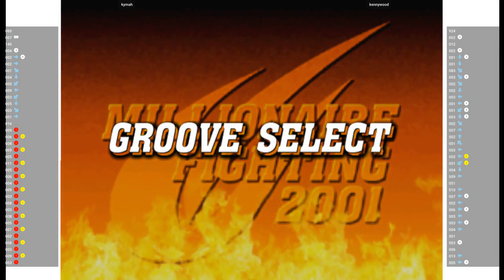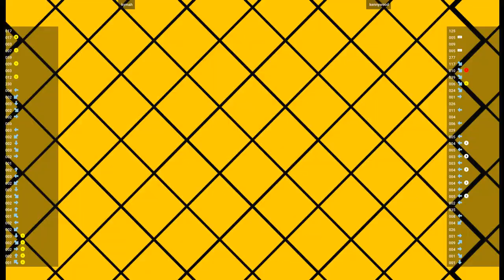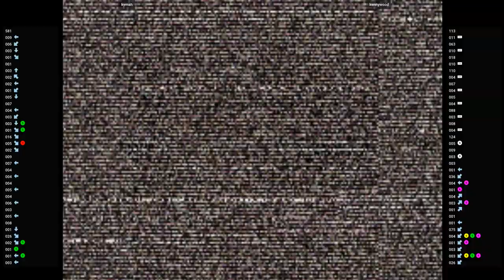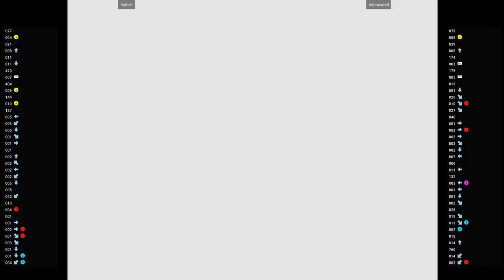CVS2 🕹 kymah VS kennywood